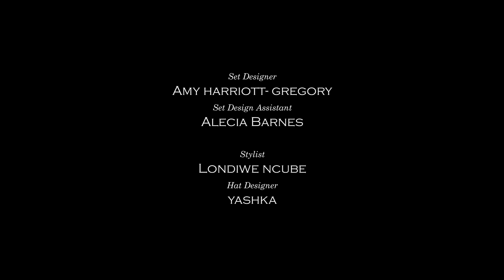brother portrait - Seeview/Rearview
Thanks to...

Actors: Kosnatu Mahdi, Setura Mahdi
Dancers: Tyrone Isaac-Stuart, Jordan Ajadi, Jasmine Breinburg
Cinematographer: Matthias Ashford
Editor: Jennifer Tividad @Homespun
Colourist: Joseph Bicknell
Colour Assistant: Caroline Morin @CHEAT
Director Assistants: Andrea Phillips, Jessii Rose
Camera Assiatant: Helio Ribeiro
Production Runner - Christa Stengard-Green
Set Designer: Amy Harriott-Gregory
Set Design Assistant: Alecia Barnes
Stylist: Londiwe Ncube
Hat Designer: YASHKA
Beats: Wun Two & CoryaYo, Black Noi$e
Special Thanks: Ugly Duck, Black Currrent, POC